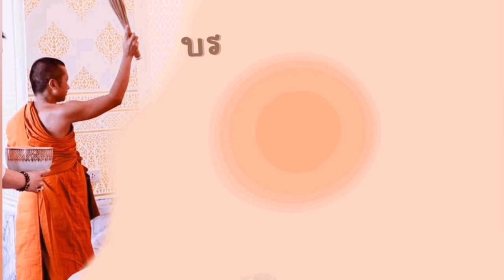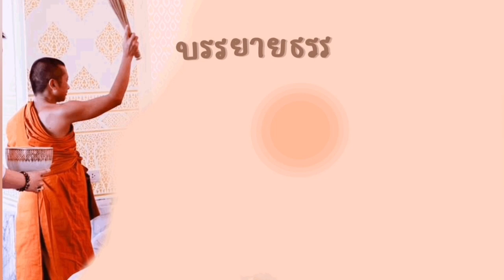บรรยายธรรมวันมาฆบูชา